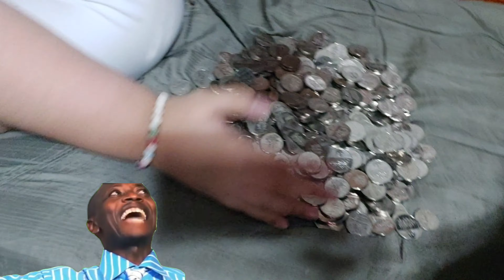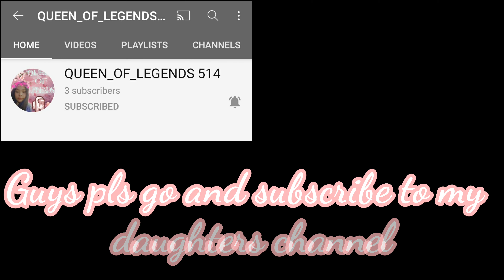Ipon challenge ni bunso